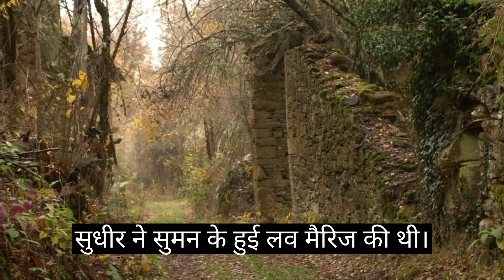EK PRINCIPAL NE APNI WIFE KO MARDALA 😱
warning ⚠️:- this video is only entertainment purpose